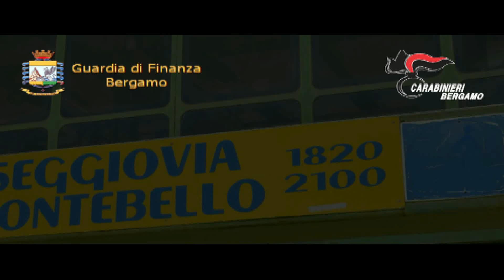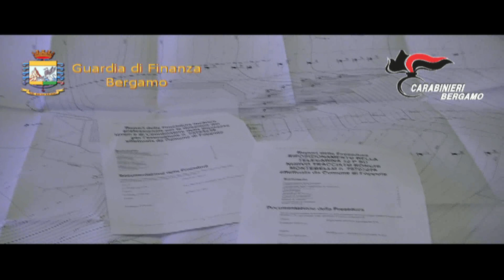Foppolo e Valleve: operazione Skyfall Guardia di Finanza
Militari dei Comandi Provinciali della Guardia di Finanza e dei Carabinieri di Bergamo hanno dato esecuzione all’ordinanza di custodia cautelare degli arresti domiciliari, emessa dal GIP del Tribunale di Bergamo, Bianca Maria Bianchi, nei confronti dei Sindaci dei Comuni di Foppolo e Valleve ed ex amministratori della Brembo Super Ski.

In base alle indagini, coordinate dal Sostituto Procuratore della Repubblica di Bergamo, Gianluigi Dettori e condotte in collaborazione tra i Carabinieri della Compagnia di Zogno e i Finanzieri del Nucleo di Polizia Economico Finanziaria di Bergamo, i due Sindaci avrebbero architettato un disegno criminoso per conseguire fondi pubblici in danno alla Regione Lombardia e per truccare appalti. I due amministratori pubblici, accusati anche di falsificazione di atti pubblici, di abuso d’ufficio e di bancarotta fraudolenta per il fallimento della Brembo Super Ski, una società partecipata, avrebbero operato grazie alla complicità, a vario titolo, di una dipendente del Comune di Foppolo, della moglie di uno dei due principali indagati e di due professionisti, tutti raggiunti da misure cautelari ed interdittive.